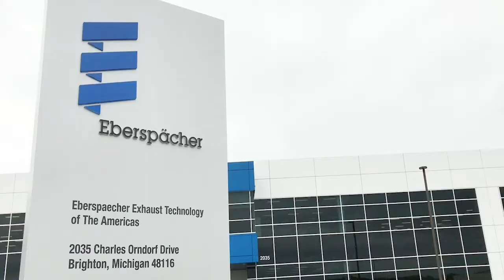Happy New Year